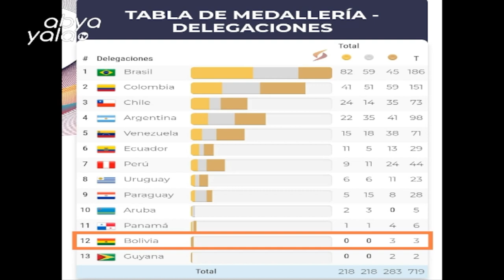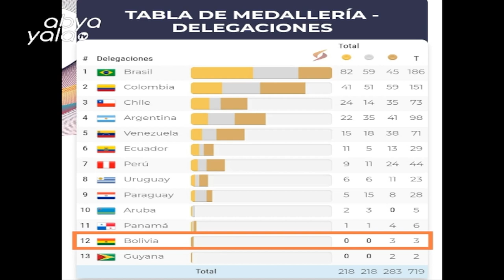En nuestro sector deportivo te hablamos de boxeo femenino , fútbol y más